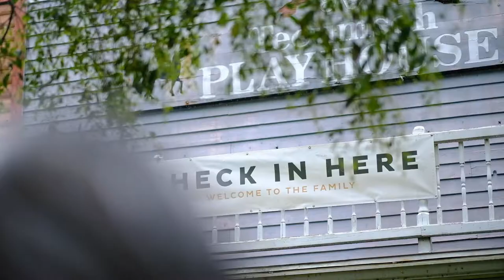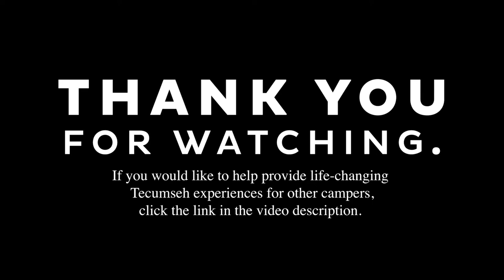Camp Tecumseh Week 1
Recap of week 1 of 9 of Overnight Camp, Summer 2019, at Camp Tecumseh YMCA of Brookston, Indiana.

No copyright is intended in the use of this music; it is solely used for personal use to share with families of campers.

Filmed and edited by Claire Arrivo, Camp Videographer, June, 2019.